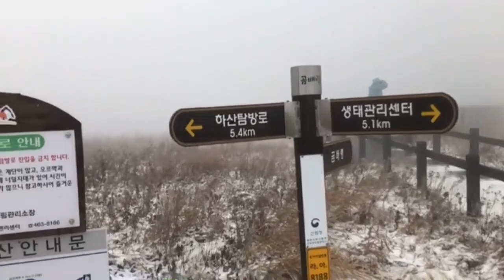단풍 보러간 곰배령에서 내가 본 것은....?